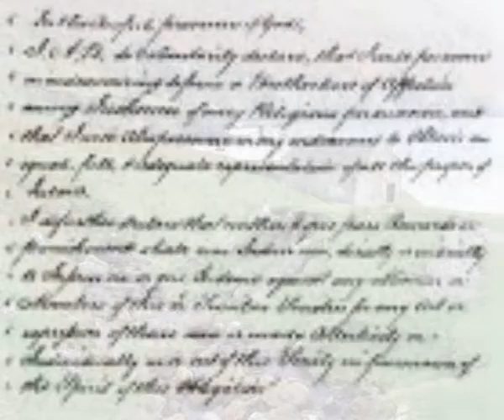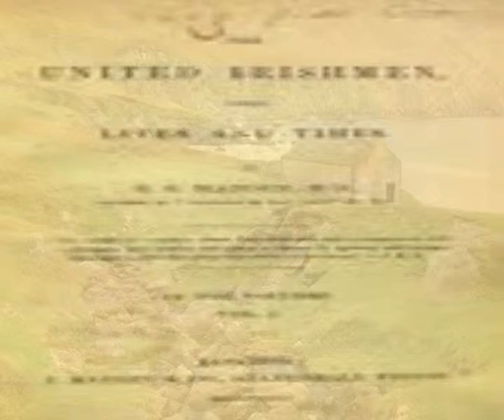The Wind that shakes the Barley (not the film) - Damian Nixon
1798 song of Parliamentary Reformers